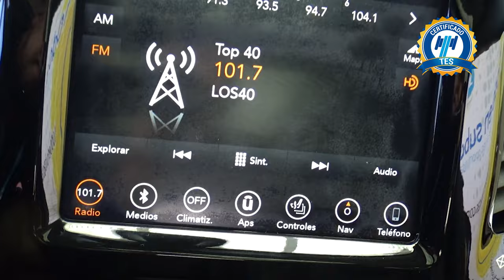Jeep / Cherokee / 2019 - 23298